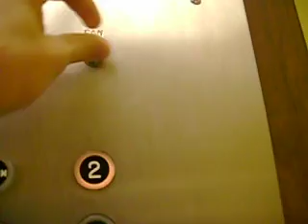Old ESCO Hydraulic Elevator At St Marks Center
Riding a really old and small elevator at
an office building called St Marks Center
in Plano TX